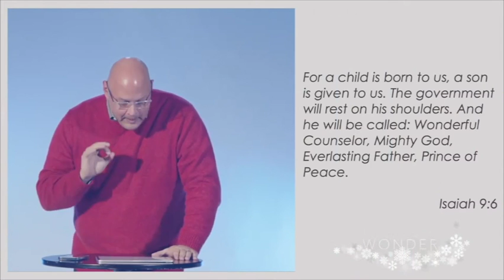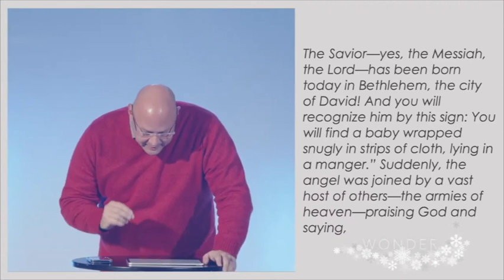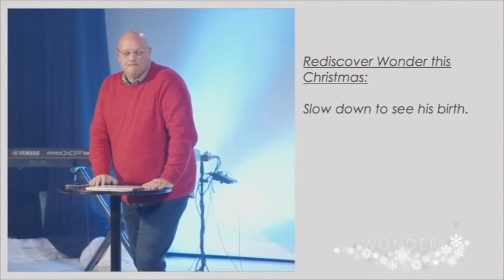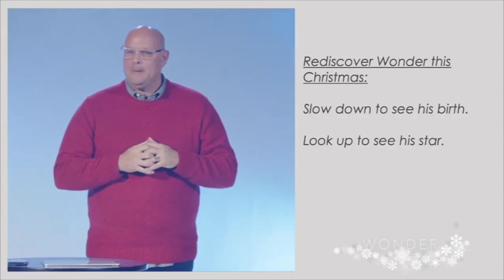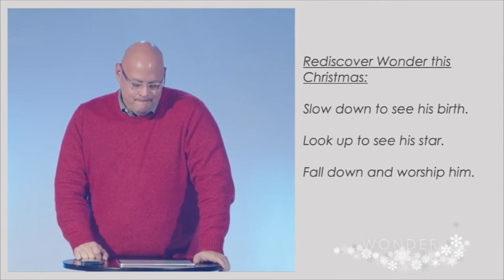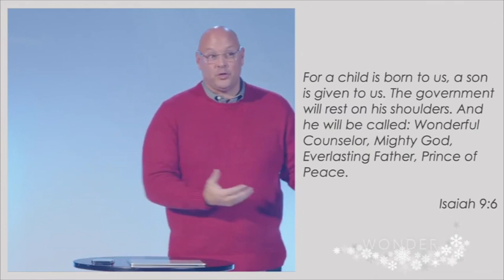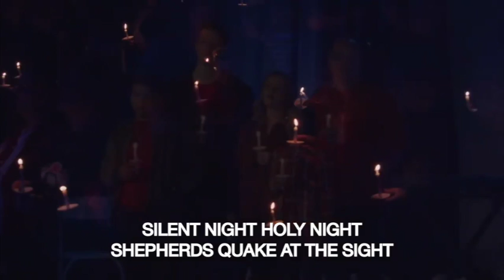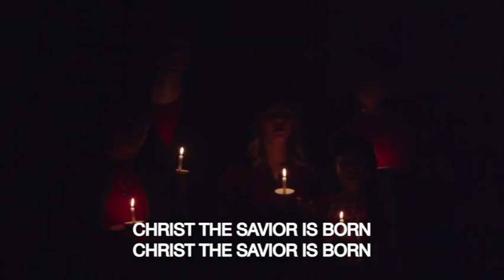Christmas Eve Full Service